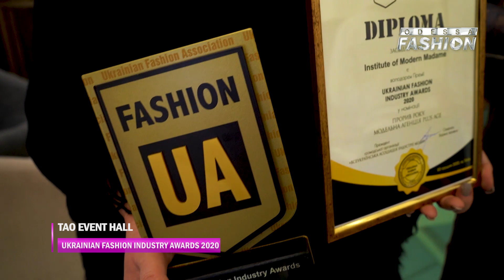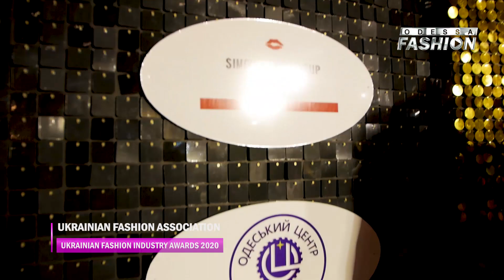KYIV FASHION DAY: Ukrainian Fashion Industry Awards 2020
03 грудня 2020 року в рамках Kyiv Fashion Day в самому серці столиці в TAO Event Hall відбулась щорічна Церемонія нагородження кращих представників індустрії моди України — Ukrainian Fashion Industry Awards 2020, яка присуджується за професійні та творчі досягнення в галузі моди, а також за внесок у розвиток індустрії моди в Україні.

Організатором заходу виступила громадська організація «Всеукраїнська Асоціація індустрії моди».